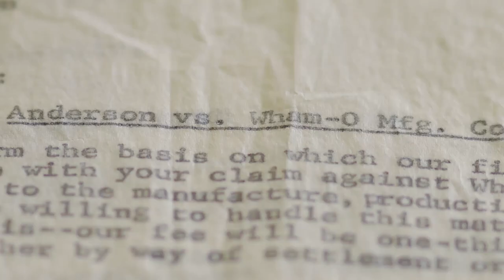Best of BendFilm Shorts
Best of BendFilm in PDX - Shorts from the 2018 Festival!

Join us for this selection of the best and award-winning short films from the 2018 BendFilm Festival! Partnering with the Northwest Film Center, BendFilm will present this shorts program and talk about what's in store for the 2019 BendFilm Festival, October 10-13th. Attendees get special Festival Pass discounts!

The program includes:
HULA GIRL, directed by Amy Hill and Chris Riess, which provides an account of Joan Anderson, who brought the Hula Hoop to America—but was cut from the story altogether by Wham-O.
WEEKENDS (2019 Oscar Nominee), directed by Trevor Jimenez, is a hand-animated film that tells the story of a young boy shuffling between his recently divorced parents’ homes in 1980s Toronto.
ARMOR DEL AMOR, directed by Kirk Kelley, is a kind of nature "documentary" that follows the mating rituals of a nine-banded female armadillo to discover the dark underbelly of modern mammalian dating.
THE ROAD BETWEEN US. Joanna Feinberg and Katherine Roselli’s  true tale of a father and son who bicycled the entire 2,701 miles of Route 66.
TWO BALLOONS, directed by Mark C. Smith
Two adventurous lemurs navigate their dirigibles halfway around the world to a place where happenstance and fate threaten to disrupt their reunion.
GLORIA TALKS FUNNY, directed by Kendall Goldberg, follows a struggling voice actress who discovers her claim-to-fame cartoon is being remade.

These and other films will be presented by BendFilm Executive Director Todd Looby